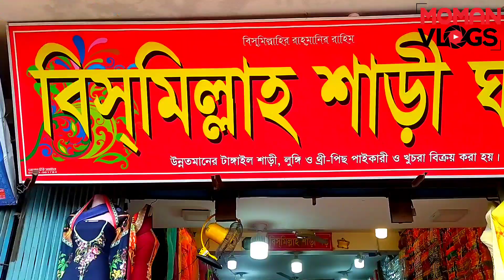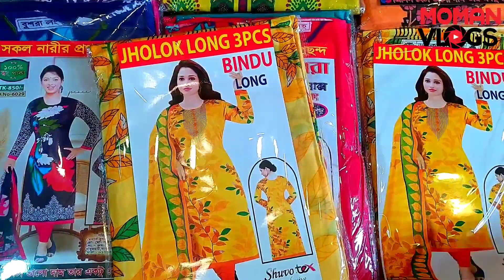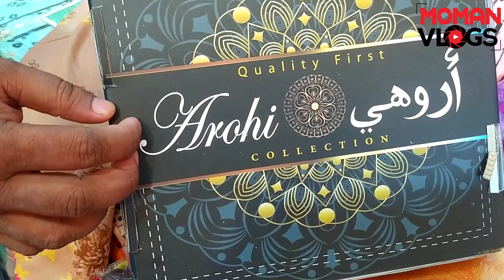পাইকারি দামে থ্রি পিছ | Wholesale Market | Three piece wholesale business